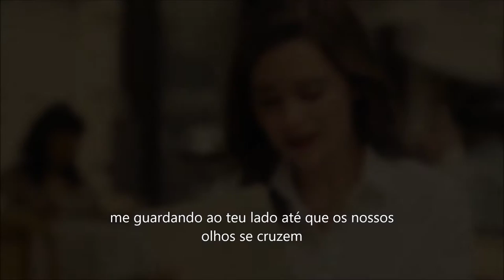Ed Sheeran-photograph (trad pt)